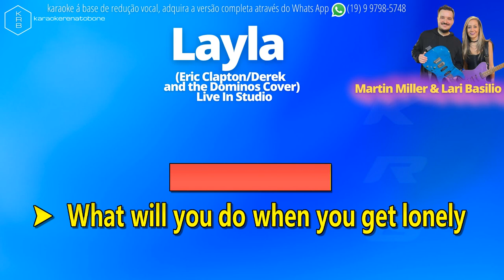Layla Martin Miller & Lari Basilio (Eric Clapton_Derek_TheDominosCover) Live In Studio PLAYBACK DEMO